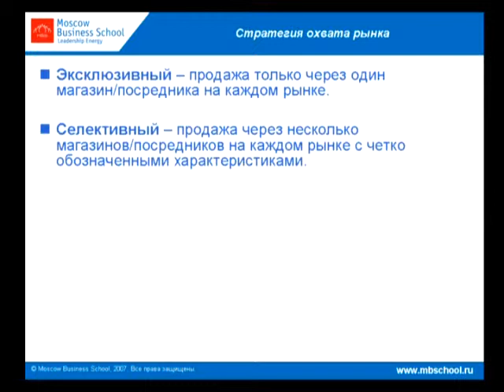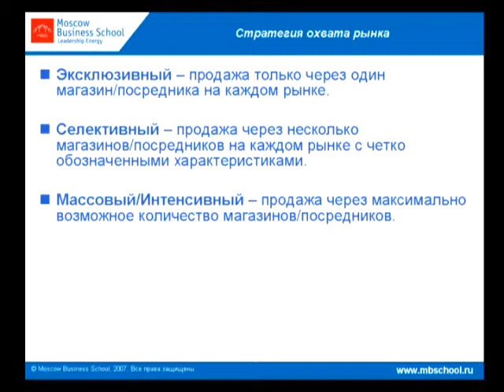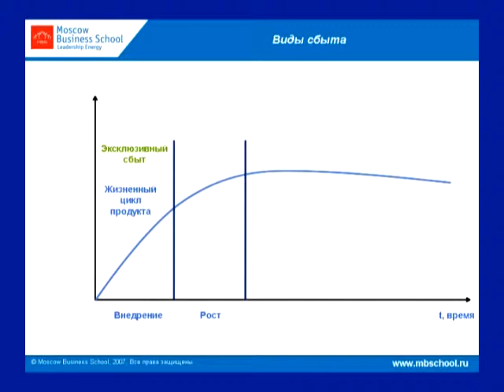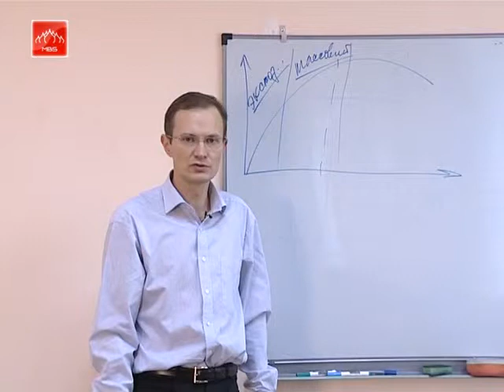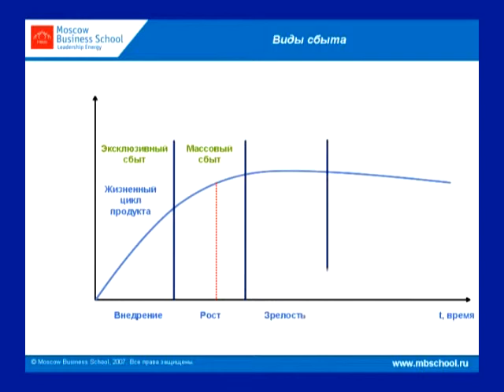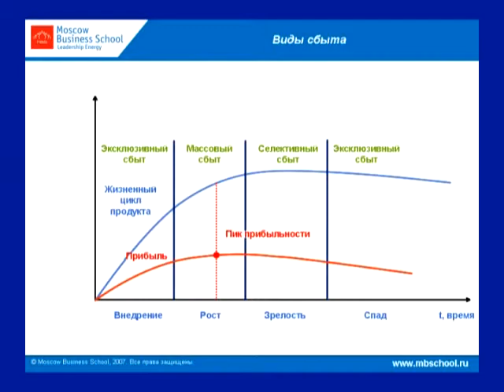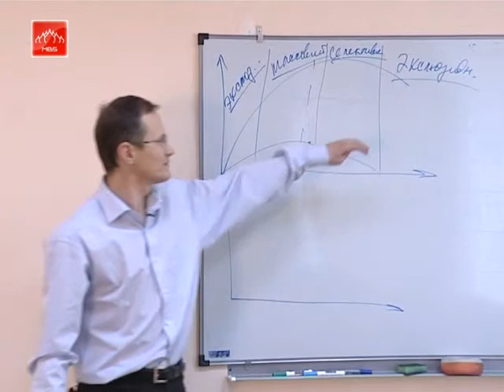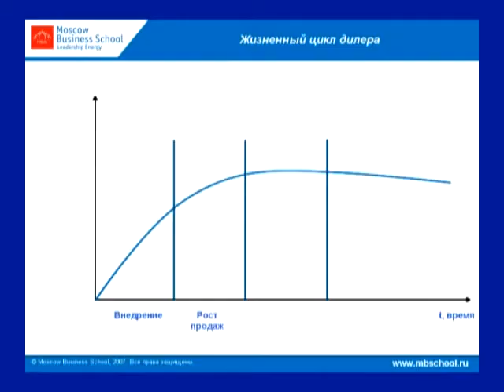Эффективные продажи: интенсив для руководителей отдела продаж . Часть 22.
Данный видеосеминар представляет собой обучающий комплекс - подборку из пяти полноценных тренингов, охватывающий все аспекты деятельности руководителя отдела продаж. Вы приобретете не только теоретические знания по всем вопросам маркетинговой деятельности, но главное - получите массу практических советов, действенных методик и ценных рекомендаций по всем вопросам, касающимся управлением продажами.